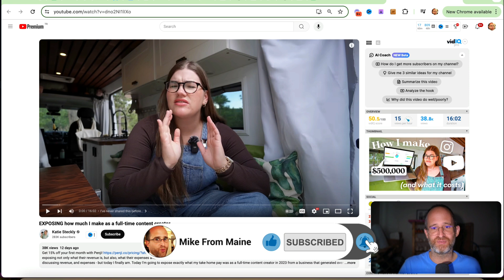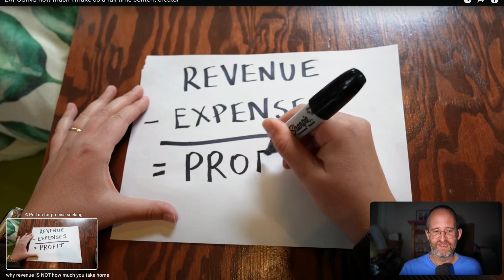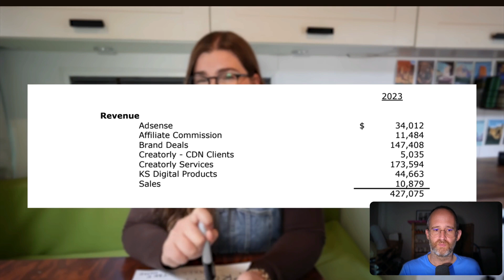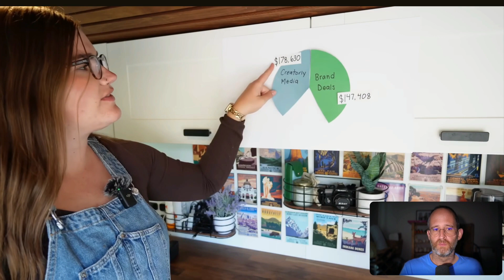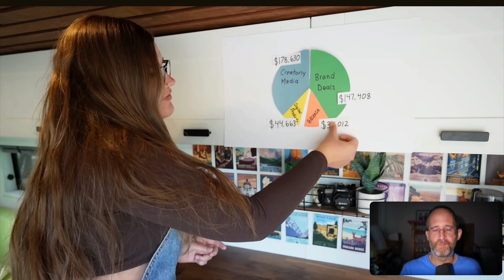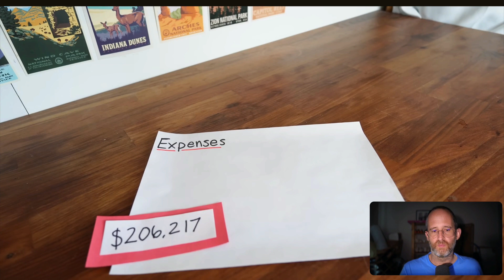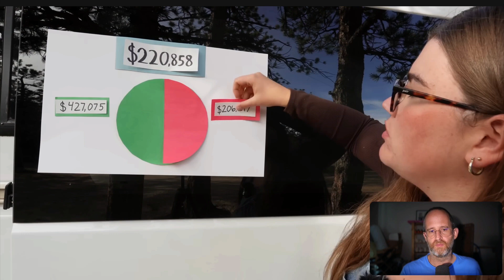EXPOSING how much I make as a full-time content creator | My REACTION